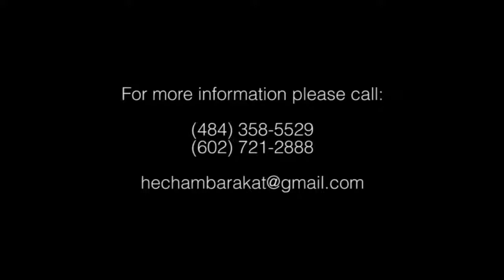Hisham Barakat 2014-Sa2alooni-سألوني